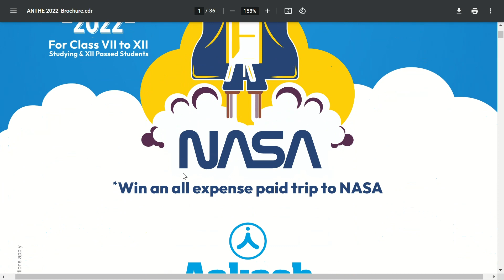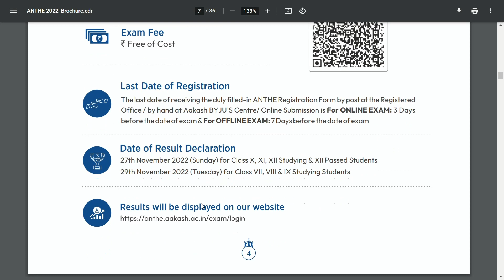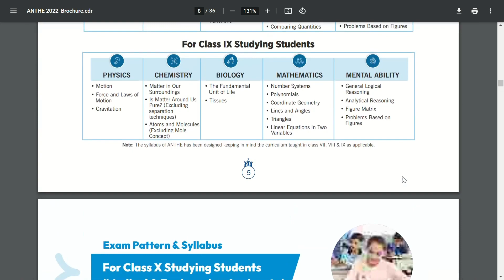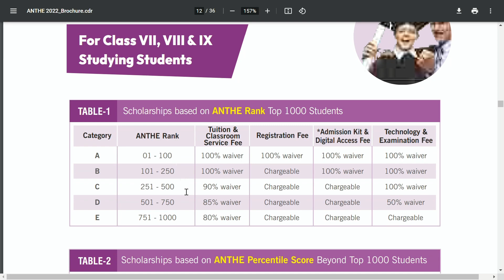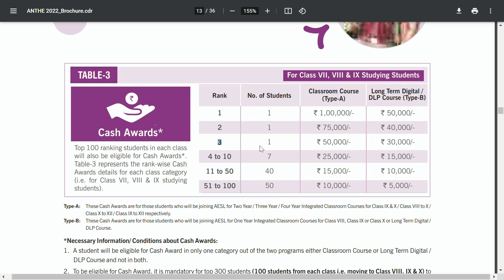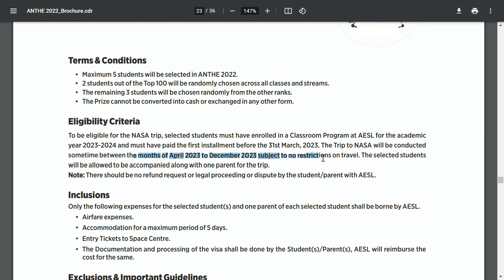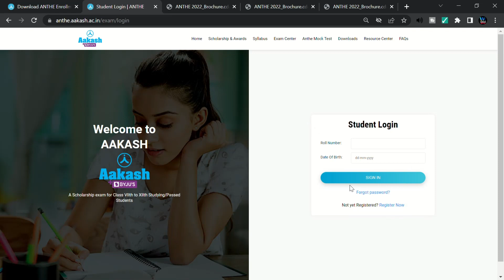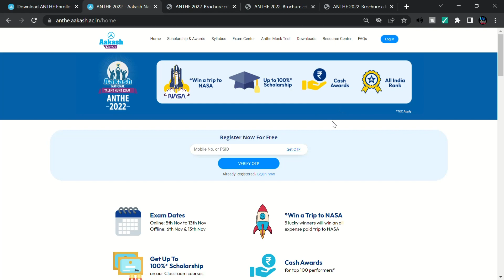All About ANTHE 2022 | Exam Pattern,Syllabus,Books,Preparation,Exam Fee,Scholarship,Eligibility,Tips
Hello Guys,
I am Vardhan Mittal
In this video i have shared my two years experience in aakash institute and told u about aakash Faculty, Test , Study material , Classroom , Fee etc.

Some Important Tricks For ANTHE and NTSE(MAT AND MATHS)-
very helpful for students of class 7th to 10th as this contain mental abilities short tricks please once consider to watch these videos

And for any question or suggestion please comment in the comment box .